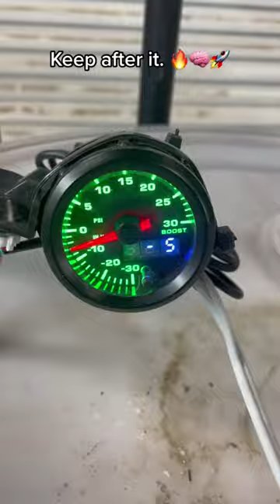We build solar powered mushroom, micro green and cannabis semi retired trailers into farms, yielding